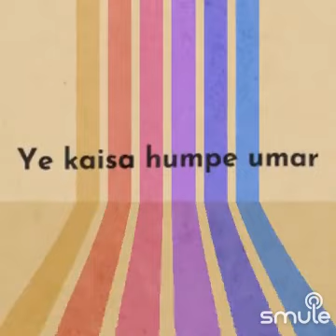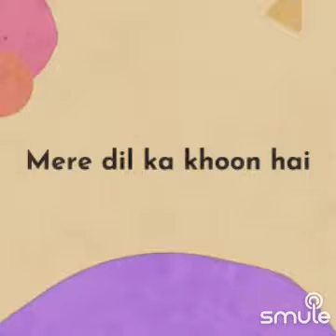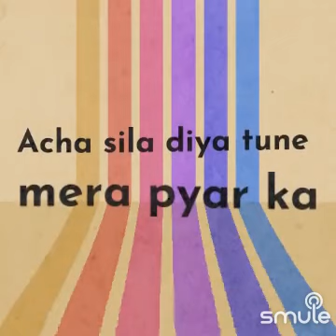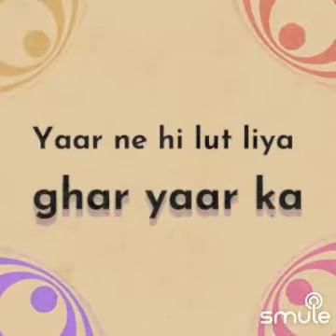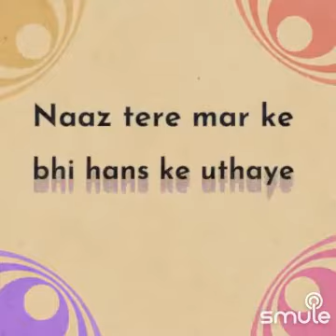MY KARAOKE.."ACHHA SILA DIYA TUNE MERE PYAR KA SOLO03092023 MUKESH VERMA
Let's sing "Acha Sila Diya Tune Mere Pyar Ka" together on Smule